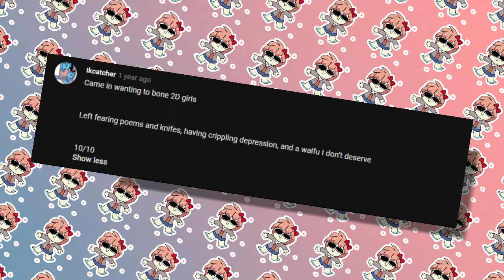The Problem with AlcOhal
I'm ready to Throw some hands BI4ches